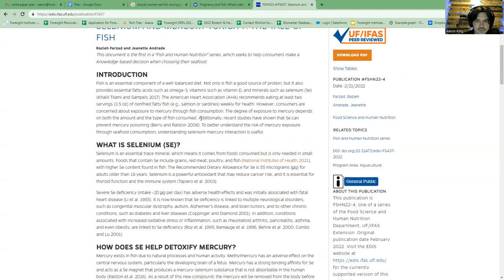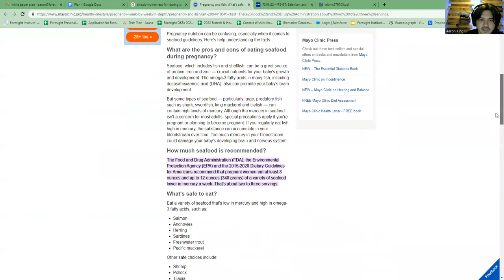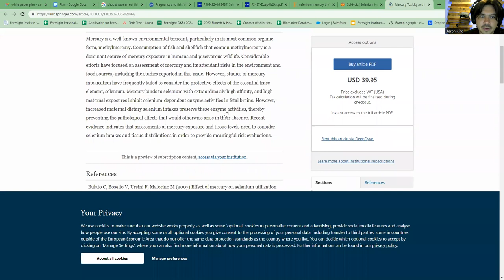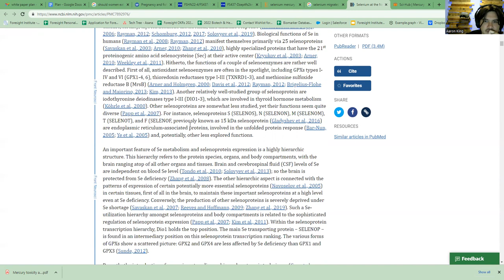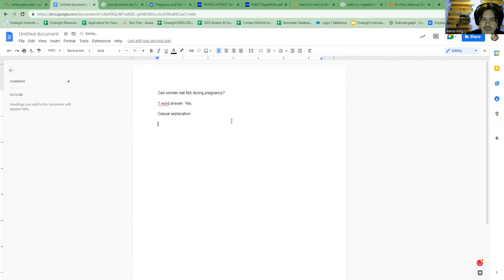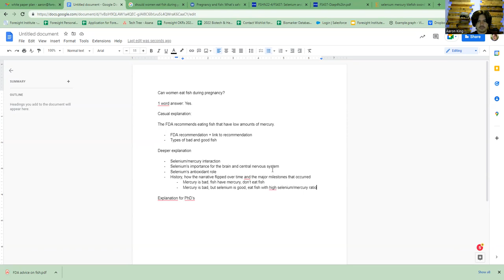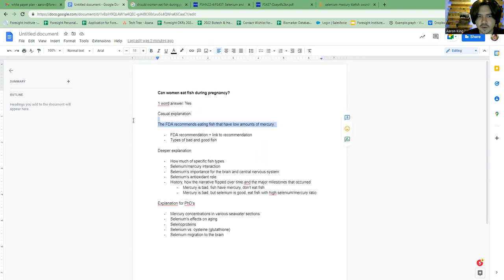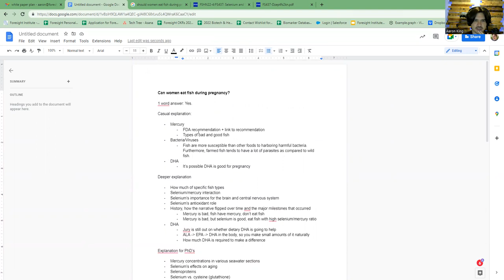Rabbit Hole - Selenium/Mercury and Fish